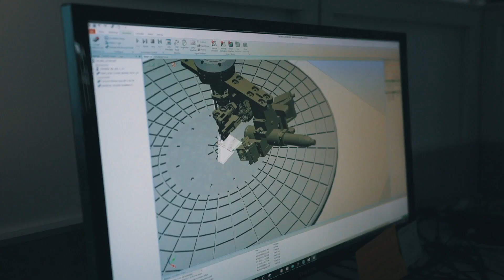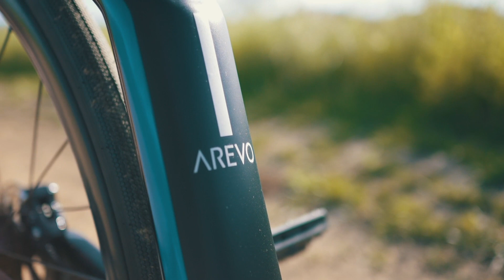This is the world's first 3D printed carbon fiber bike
WHY THIS MATTERS IN BRIEF: Carbon fiber's light weight and superior strength make it idea for many applications, but up until now it's been expensive and very difficult to work with to create products, that's all about to change.

Modern carbon fibre bikes, stiffer and stronger than their metal counterparts at literally fractions of the weight, are technological marvels. But they have two drawbacks. Firstly carbon fiber is hella expensive, although recently I discussed a new plant based, not oil based, carbon fiber process that might help bring those costs down, and secondly it’s a quality control nightmare. Now though one tech company aims to change all that with the innovation of 3D printing.

Arevo, a Silicon Valley start-up, has just showcased the world’s first 3D printed carbon fibre bike. While the sophisticated looking city bike is only a prototype, Arevo said it wants to move quickly into manufacturing by partnering with existing bike companies. Robotic production could reduce the chances for errors in construction that lead to frame failures. And, the company said, its technology makes carbon fabrication affordable enough that bike manufacturers could make cost competitive frames.

“We’re looking at a couple of types of bike, and we plan to be at Eurobike with a potential partner,” said Jim Miller, Arevo’s CEO.

Traditional carbon composite manufacturing is notoriously labour intensive, requiring human assembly and expert precision. Some high end frames can have as many as 500 individual pieces of carbon fibre. Arevo’s process differs in both construction technique and materials. Instead of laying down plies of fabric in a mould, a printer head mounted on a robotic arm lays down carbon-fibre filaments, swivelling to orient them into a full bike frame. The filaments are continuous carbon fibre, not the short, chopped fibre used to make parts like pedal bodies, which might be Arevo’s biggest manufacturing breakthrough.